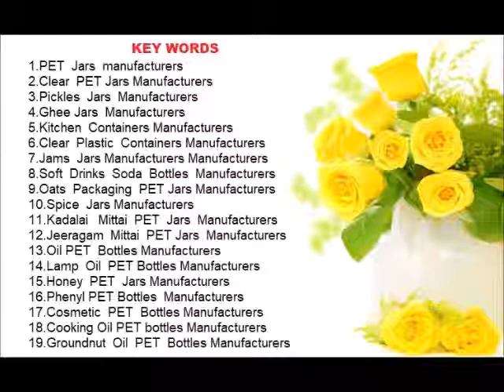PLAIN PET BOTTLES MANUFACTURERS 9047848484 MADURAI PERAMBALUR PET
Our  company  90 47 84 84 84  AND  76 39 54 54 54  PET BOTTLES  MANUFACTURERS  has acquired one of the topmost names in the industry for pet bottles manufacturing, whole selling and supplying.

01. PET  Jars  manufacturers
02. Clear  PET Jars Manufacturers
03. Pickles  Jars  Manufacturers
04. Ghee Jars  Manufacturers
05. Kitchen  Containers Manufacturers
5A. Rice Bran Oil PET Bottles Manufacturers
06. Clear  Plastic  Containers Manufacturers
07. Jams  Jars Manufacturers Manufacturers
08. Soft  Drinks  Soda  Bottles  Manufacturers
09. Oats  Packaging  PET Jars Manufacturers
10. Spice  Jars Manufacturers
11. Kadalai   Mittai  PET  Jars  Manufacturers
12. Jeeragam  Mittai  PET Jars  Manufacturers
13. Oil PET  Bottles Manufacturers
14. Lamp  Oil  PET Bottles Manufacturers
15. Honey  PET  Jars Manufacturers
16. Phenyl PET Bottles  Manufacturers
17. Cosmetic  PET  Bottles Manufacturers
18. Cooking Oil PET bottles Manufacturers
19. Groundnut  Oil  PET  Bottles Manufacturers
20. Transparent  PET  Bottles Manufacturers
21. Edible Oil  PET  Bottles Manufacturers
22. Tea  Coffee  &  Sugar  PET  Jars Manufacturers
23. Plastic  Candy  Jars Manufacturers
24. Mineral  Water  PET  Bottles Manufacturers
25. Fridge  PET  Bottles  Manufacturers
26. Sharbat  PET  Bottles Manufacturers
27. Sarbath  PET  Bottles Manufacturers
28. PET  bottles  All  Types Manufacturers
29. Nannari  Sarbath PET Bottles Manufacturers
30. Jams  PET  Jars Manufacturers
31. Green Tea  PET  Jars Manufacturers
32. Panneer  PET  Bottles Manufacturers
33. Rose  Water  PET  Bottles Manufacturers
34. Toilet  Cleaner  PET  Bottles Manufacturers
35. PET  Plastic  Bottles  Manufacturers
36. Confectionery  PET  Jars  Manufacturers
37. Aloevera  Juice  PET  Bottles  Manufacturers
38. Amla  Juice  PET  Bottles Manufacturers
39. Prill  Model PET   Bottles Manufacturers
40. Asafoetida  Powder  Packaging PET JARS  Manufacturers
41. Tennis  Ball  Containers Manufacturers
42. Masala  Powder  PET  Jars Manufacturers
44. Acid  Plastic  Bottles Manufacturers
45. Badminton  Shuttlecock  Packaging  Containers Manufacturers
46. Olive  Oil  PET  Bottles Manufacturers
47. Gingelly  Oil  PET  Bottles Manufacturers
48. Sesame  Oil  PET  Bottles Manufacturers
49. Kadugu  Ennai  PET  Bottles Manufacturers
50. Chekku  Ennai  PET  Bottles Manufacturers
51. Nalla  Ennai  PET  Bottles  Manufacturers
52. Vinegar  PET  Bottles Manufacturers
53. See-Through  PET  Bottles  Manufacturers
54. Glassy PET Bottles Manufacturers
55. Plain  PET  Bottles Manufacturers
56. Crystal  Clear  PET  Bottles Manufacturers
57. Noni  PET  Bottles Manufacturers
58. Squash  PET Bottles Manufacturers
59. Coconut   Oil  PET  Bottles Manufacturers
60. Castor  Oil  PET  Bottles Manufacturers
61. Vinegar  PET  Bottles Manufacturers
62. Juice  PET  Bottles Manufacturers
63. Washing  Powder  PET  Jars Manufacturers
64. Cool Drinks PET Bottles Manufactuers
64. Rice Bran Oil  PET  Bottles Manufacturers
65. Floor  Toilet  Cleaner PET  Bottles Manufacturers
66. Spices  Range  of  PET  Jars Manufacturers
67. Specialist   in  Fridge  PET  Bottles Manufacturers
68. Mango  Pickles  PET  Jars  Manufacturers
69. Franch  Oil  PET  Bottles Manufacturer
70. Distil  Water  PET  Bottles Manufacturers
71. Phinail  PET Bottles Manufacturers
72. Soap  Oil  PET  Bottles Manufacturers
73. Baby  Oil  PET  Bottles Manufacturers
74. Ghee PET  Jars Manufacturers
75. Pickles PET Jars and PET  Bottles Manufacturers
76. Empty PET Jars Manufacturers
77. Wholesale PET Jars Manufacturers
78. PET Bottles Manufacturers
79. Jams PET  Jars Manufacturers
80. Spices  PET  Jars  Manufacturers
81. Pickles PET Jars Manufacturers
82. Garment  Packaging  PET Jars Manufacturers
83. Pharma  PET Bottles Manufacturers
84. Shampoo  PET  Bottles Manufacturers
85. Hair Oil  PET Bottles Manufacturers
86. Wheatgrass Powder  PET  Bottles Manufacturers
87. Souce  PET  bottles Manufacturers
88. Wide Mouth Pickle PET Jars Manufacturers
89. Badam Powder  PET Jars Manufacturers
90. Sukku Powder  PET  Jars Manufacturers
91. Multipurpose PET  Bottles Manufacturers
92. Food Packaging PET Bottles and PET  Jars Manufacturers
93. Health Mix Powder Packaging PET jar
94. Karupatti Packaging PET Jars Manufacturers
95. Nattu Chakkarai Packaging PET jars
50.  Ginger Water PET Bottles Manufacturers
51.  Nilakadalai Oil PET Bottles Manufacturers
52.  Amla Oil PET Bottles Manufacturers
53.  Palm Oil PET Bottles Manufacturers
54.  Avocado Oil PET Bottles Manufacturers
55.  Corn Oil PET Bottles Manufacturers

S Kumar
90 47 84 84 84
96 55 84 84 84
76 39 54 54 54
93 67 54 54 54

Prapanchapet1.blogspot.in
Namakkalpet.blogspot.in
Ramnadpet.blogspot.in
Karaikudipet.blogspot.in